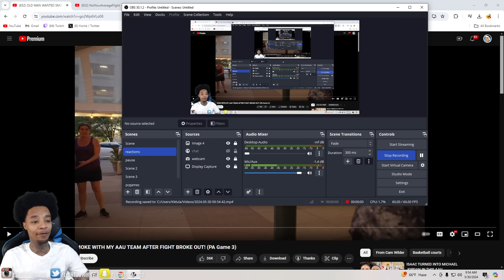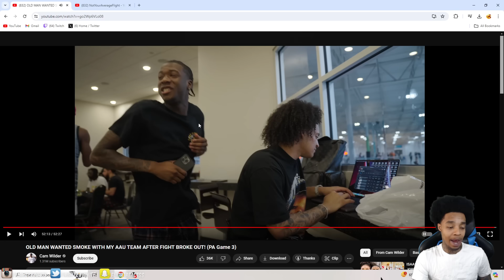Reacting To OLD MAN WANTED SMOKE WITH MY AAU TEAM AFTER SCRAP BROKE OUT! (PA Game 3) Cam Wilder!